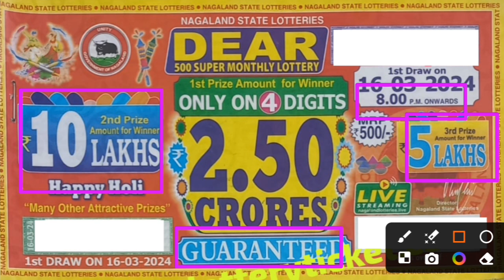nagaland state lottery result today | dear 500 super monday lottery result 16.03.2024 today live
Nagaland Holi Bumper 2024 Lottery
nagaland state dear lottery
nagaland lottery live draw
nagaland  state lottery live result
nagaland state lottery live video
nagaland state lottery live today 8pm
nagaland holi bumper
nagaland state holi bumper 2024
nagaland lottery draw
nagaland lottery draw live
nagaland lottery draw live today
nagaland state lotteries dear 500 bi monthly lottery result
nagaland state dear 500 saturday weekly lottery result
nagaland state lottery dear 500 saturday weekly lottery guaranteed
nagaland state lottery live dear 500
nagaland state lottery dear 500
nagaland state lottery dear 500 saturday
nagaland state lottery dear 500 monthly lottery
punjab state lottery winner 2024
punjab state lottery winner
punjab state lottery 500 rupay wala
punjab state lottery mahashivratri winner
punjab state lottery bumper winner
punjab state lottery lohri bumper 2024 winner
punjab state lottery lohri bumper 2024
punjab lottery bumper ticket
punjab state lottery lohri bumper 2024 live today
punjab state lottery lohri bumper draw
punjab state lottery lohri bumper ka result
nagaland live result
nagaland lottery sambad live
nagaland result
nagaland live
nagaland lottery ka result
nagaland lottery ka result live
nagaland lottery ka result dikhaiye
nagaland lottery ka result kaise dekhen
nagaland lottery ka result online
nagaland lottery ka result bataiye
nagaland lottery ka result 6 p.m
nagaland lottery ka result 8 p.m
nagaland lottery ka result chahie
nagaland lottery ka result dikhao
nagaland lottery ka result 6 baje wala
nagaland lottery ka result video
nagaland lottery ka result 8 p.m. aaj ka
nagaland state lottery ka ticket
nagaland state lottery ka result dikhaiye
nagaland state lottery ka khel
nagaland state lottery ka draw
nagaland state lottery ka result kaise dekhen
nagaland state lottery ka video
nagaland state lottery ka live dikhaiye
nagaland state lottery ka result aaj ka
nagaland state lottery ka live khela
nagaland state lottery ka live video
nagaland state lottery ka result live
nagaland state lottery ka live
nagaland state lottery ka result
nagaland state lottery new year bumper
nagaland lottery bumper
nagaland lottery bumper result
nagaland lottery bumper ka result